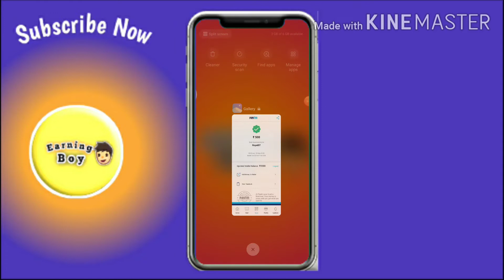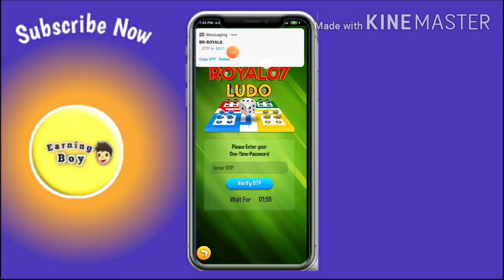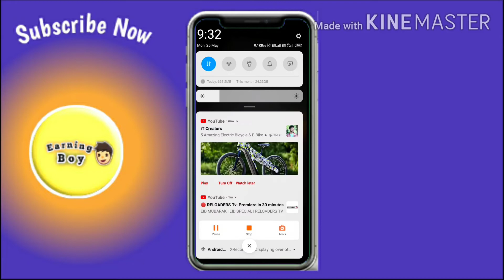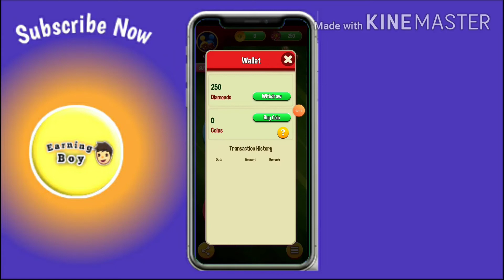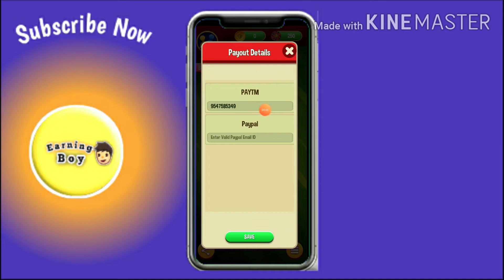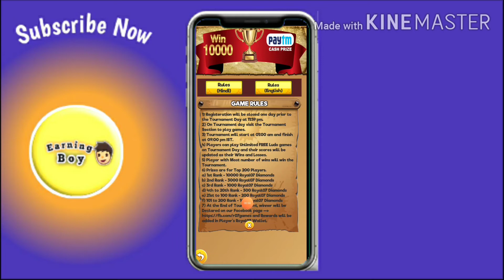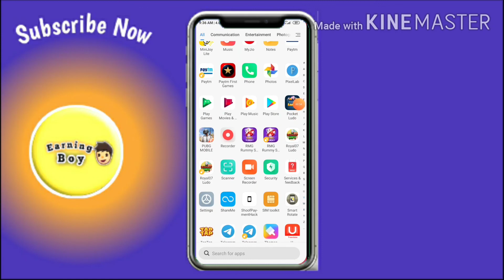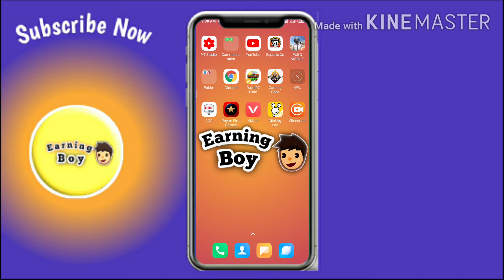[New Paytm Earning App Today]Ludo Khelo Paytm Cash Kamou !! PER Number ₹60 Instant Withdraw Proff ✓✓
[New Paytm Cash Earning App]Ludo Khelo Paytm Cash Kamou !! PER Number ₹60 Instant Withdraw Proff ✓✓ !! Ludo Champ Payment Proff !! Ludo Payment Proff

➡️ RoyalLudo Apk Link Is ⤵️⤵️

Use My Refer Code And Get 60Rs Free For Using 100% - 0BDBB7A3

Giveway🎁 Result Milgya Only Telegram Channel pay Link In ⤵️⤵️

 2Nd Channel Video Link ⤵️⤵️

In👉 "EarningBoy"

English App se paise kaise kamaye Paise kaise kamaye YouTube se

Your Searches (Ignore):- best earning app 2019, best loot offer, new earning app 2019, earn money online, make money online, self earning app, new paytm earning app, how to earn paytm cash, online paise kamaye, insta cash, make paytm cash, upi offer, online earning app, new app, earning,PAYTM UPI OFFER, Paytm upi offer cashback, Paytm upi offer 10 pe 100, Paytm upi offer earn 3000 rs., Paytm upi offer hack 2018, PAYTM upi offer biggest bug, Paytm upi offer cashback without sending money, Paytm upi Cashback without money, Paytm upi offer bug, Paytm upi offers 2018, Paytn upi se paise kaise kamaye, Paytm, Paytm cashback offer, Paytm add MONEY offer, Paytm new PROMO cod, Sharkid Unlimited Trick, paytm Unlimited cas,₹50 paytm cash in 1 minute, rs 50 paytm cash free, paytm cash fast, paytm earning in 1 minute, free epaytm earning, paytm wallet, gogle tez, phone pe, upi offers, upi earning, free earning tricks, earning ofers, free wallet ballance, google tez, phone pe earnings, ₹50 free, 50 rs cashback, paytm cashback, free offers, rs 50 paytm cash, paytm upi offer, paytm earning, paytm earning apps, latest tricks, lt, latest, tricks,Play Ludo And Earn Money, Play Game earn money, dream cricket unlimited trick, unlimited trick, databuddy trick, mcent browser unlimited trick, dream cricket, rozdhan unlimited trick, play game and earn free paytm cash, paytm unlimited add money, paytm promocode, paytm 2019 new promocode, paytm add money, , 4fun unlimited trick !! Unlimited Paytm Cash !! Paytm Earning Application Today !! Maha Bug Tricks !! Mod Apk !! Refer And Earn !! Online Income !! Instant Payment Application !! Self Earning application !! Only Complete Task And Earn Money !! One Device Tricks !! Refer Bypass Tricks !! ghar bethe paise kamaye !!  In Bank !! Kyse Indian Unlimited Otp Milgya !! Unlimited indian Otp Bypass

Android mobile se paise kaise kamaye

Best Paytm earning app 2020 , new self earning best App , make free Paytm Cash 2020 , best Paytm Cash Earning App 2020 , Earn Money online 2020 , best money making app 2020 , best Self earning app 2020 , Paytm Cash kaise kamaye , mobile se paise kaise kamaye 2020